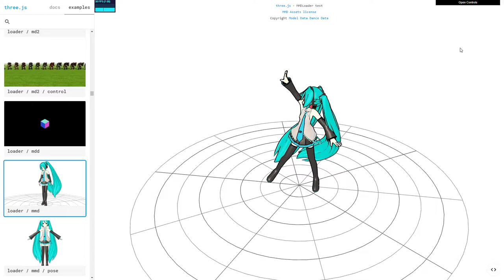Metaverse Dancing Girl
Be like a movement... Never Stop!.